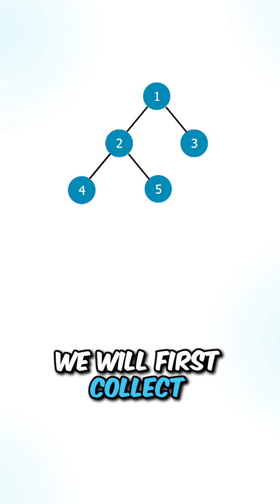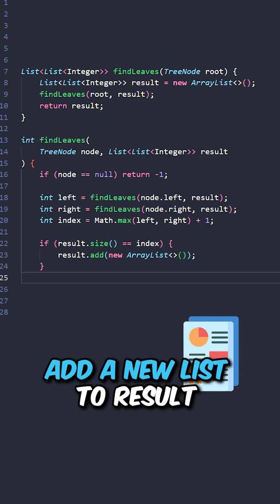LeetCode 366, "Find Leaves of Binary Tree"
LeetCode 366, "Find Leaves of Binary Tree," involves grouping the leaves of a binary tree into lists based on their respective levels.

Time Complexity = O(n), where 'n' is the number of nodes

Space Complexity = O(n), where 'n' is the number of nodes

My name is David, and I am a software engineer at Meta.

I’ve received three six-figure offers from Google, Meta, and Amazon.

My passion is helping software developers reach the peak of their careers by guiding them to land six-figure dream jobs at top tech companies.

I’m currently in the process of creating a complete guide—with everything you need to succeed in interviews—to help you land a top tech offer.

Never quit,

David J.